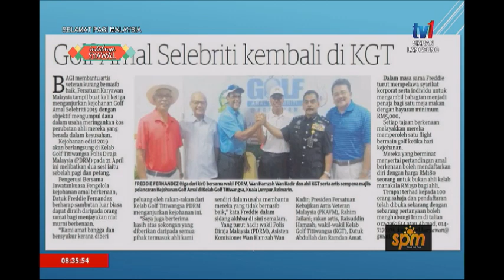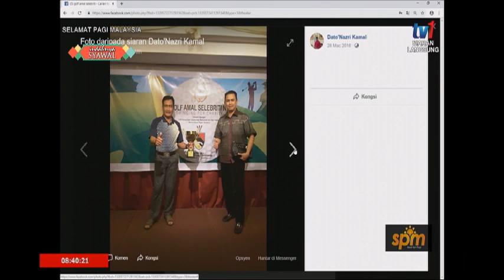SPM 2019: GOLF AMAL SELEBRITI [16 JUN 2019]